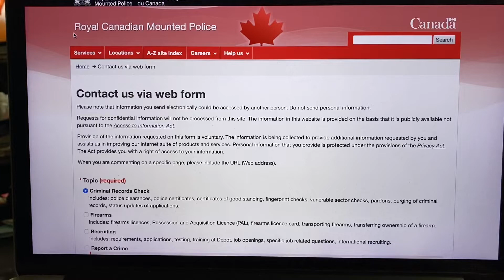Mike Sends A Message To The Cops! 👮‍♂️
In this video, I show you how I sent a message to the RMP.

Pirate Chain
zs14km0lpkerhfjk40jn4w58us30ndxrv8fpyxwy7xvfkujagt0j074jzt5ntx4jn9g8ht7chalvhv

Monero
47KKksKiF2fUr5WgTfXtoFHLnjGUmZoLvehMJHFDdG9AbZDeS4h9GCDCJsJ6UchU1J6hWWv6hyCecDpS26U22R297JiqQvh